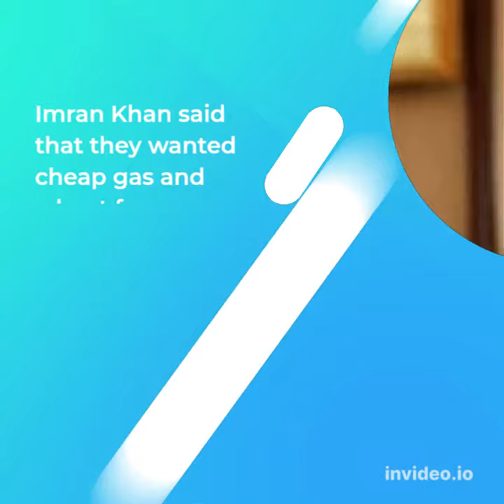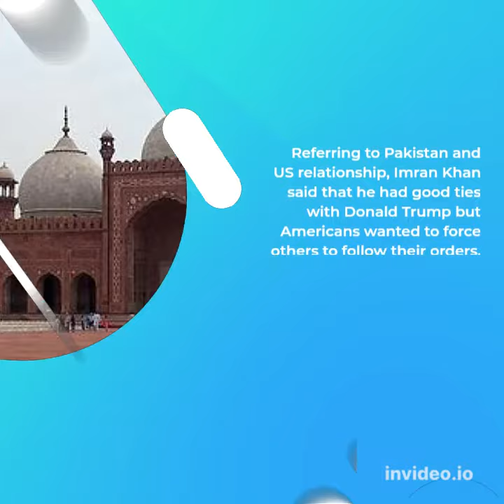If Pak Had Better Ties With Russia, It Could Ensure Cheap Gas: Imran Khan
Islamabad: Former Pakistan Prime Minister Imran Khan has said that if the country had better ties with Russia, then Moscow could have ensured cheap gas and wheat for the country.
While addressing a virtual session to overseas Pakistanis, Imran Khan said that Pakistan's foreign policy should be designed in its own interests, ARY News reported.

In the virtual session, Imran Khan paid tribute to overseas Pakistanis for protesting against the alleged foreign conspiracy.

"Our foreign policy should be designed in accordance with our national interests. I wanted a foreign policy only in favour of Pakistanis. We should not sacrifice our country for the foreign policy of any other country," he said.

Imran Khan said that they wanted cheap gas and wheat from Russia. He further said that Moscow agreed to provide gas and wheat at a 30 per cent lesser price, reported ARY News.

Referring to Pakistan and US relationship, Imran Khan said that he had good ties with Donald Trump but Americans wanted to force others to follow their orders.

"One of our rulers [Pervez Musharraf] had joined the war on terror after a threatening call. We have nothing to do with the war on terror," he added.

Imran Khan said that the US had demanded military bases from Pakistan once again but he rejected their demand. "All problems had been started after I rejected to give military bases to the US. Mir Jafar and Mir Sadiq of Pakistan facilitated the US to topple our government," he added.

Imran Khan slammed the present government over the inflation and said that the prices of essential commodities and others are now touching new record levels as compared to the PTI-led government, as reported by ARY News.

PTI Chairman asked the overseas Pakistanis to raise questions from their politicians. He also said that overseas Pakistanis should write letters to their politicians in foreign countries or run social media campaigns.